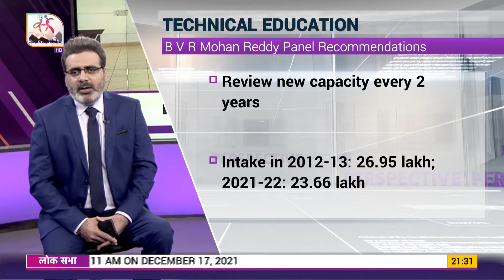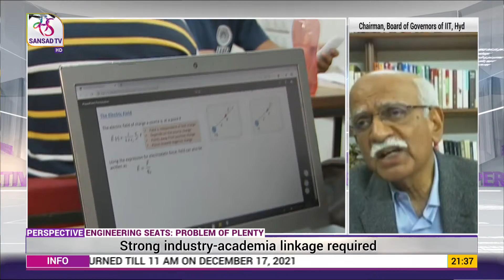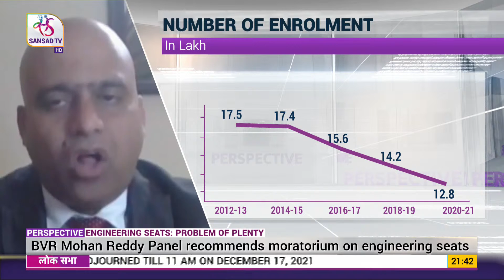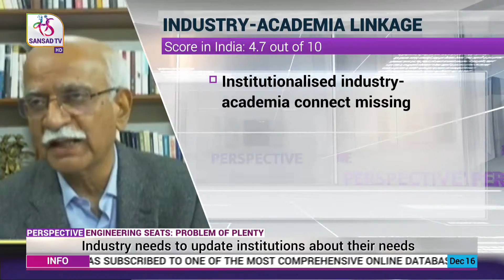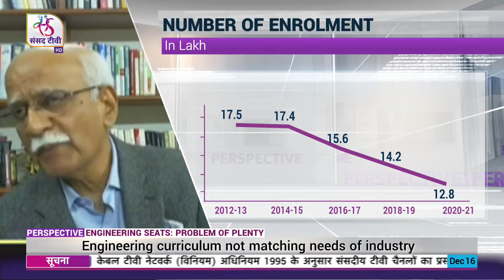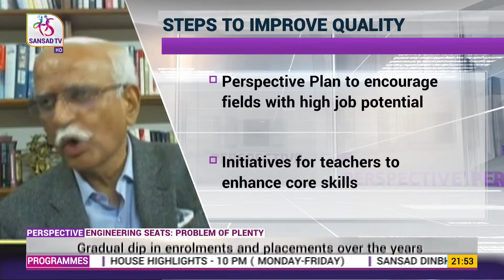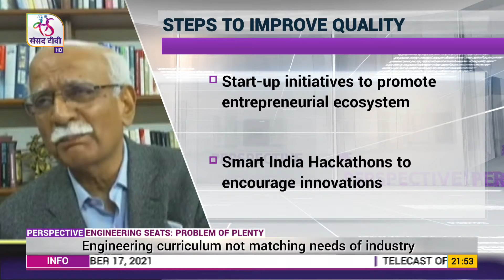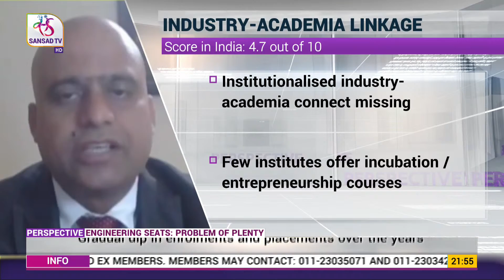Perspective - Engineering Seats: Problem of Plenty | December 16, 2021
In this episode of the Perspective Prog. based on Engineering Seats: Problem of Plenty. The Ministry of Education informed Lok Sabha on Monday that the committee headed by IIT-Hyderabad chairman B V R Mohan Reddy has recommended that the moratorium on setting up of new engineering colleges in the country should continue barring a few exceptions. The Reddy committee was set up in 2018 to prepare short-term and medium-term perspective plans for engineering education. In its first report in 2019, the committee had observed that capacity utilisation during 2017-18 in undergraduate and postgraduate level was 49.8 per cent and recommended that no new capacity be approved by AICTE starting from the academic year 2020. Data shared by the Education Ministry shows that both approved intake and total enrolment in engineering courses have declined over the years. From a decadal high of 31,82,285 approved intake in 2014, the number dipped to 23,66,728 in 2021-22. Total enrolment came down to 12,75,880 in 2020-21 from a high of 17,84,127 in 2013-14.

Producer:- Amit Srivastav, Sagheer Ahmad
Guest Name:-
1.  Dr. BVR Mohan Reddy, Chairman, Board of Governors of IIT, Hyderabad

2.   Prof. Navin Sheth, Vice Chancellor, Gujarat Technological University

3.   Prof. K. K. Aggarwal, Chairperson, National Board of Accreditation

4.   Prof. Rana Singh, CEO, IIIE, Sanskriti University, Mathura